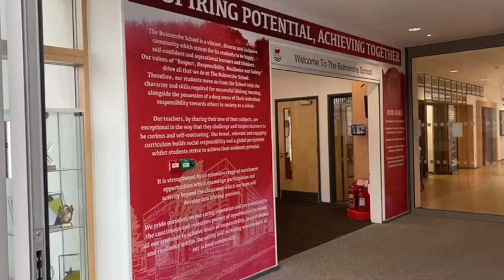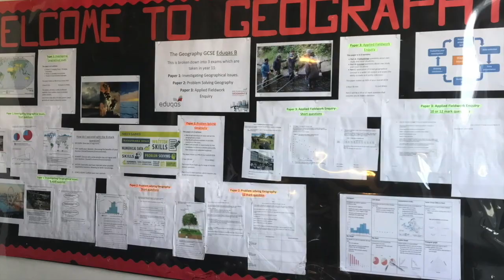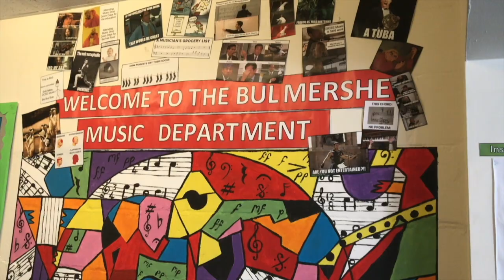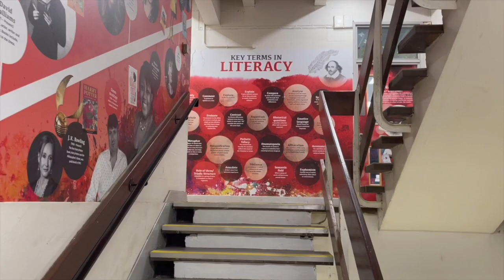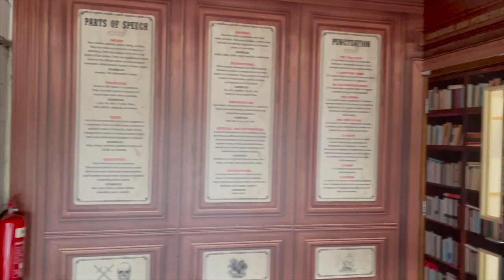The Bulmershe School | Head of Year Welcome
Meet the Head of Year 7 for September 2024, Mr Chandler. He will take you on a virtual tour of the school and show you all the important places you will need to find, on your first days with us.